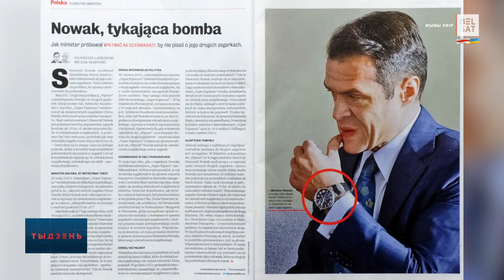Колькі каштуюць аксесуары Ціханоўскай, Вячоркі, Латушкі, Кавалеўскага і Кавальковай?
Колькі прадстаўнікі беларускіх дэмсілаў выдаюць на свае модныя лукі? І за што гатовыя плаціць найбольш?

00:00 У што апранаюцца прадстаўнікі дэмсілаў Беларусі
01:00 "Стылёвыя" пралікі вядомых палітыкаў
01:34 @PavelLatushka пра "Adidas" і запанкі
03:12 ВалерКавалеўскі пра калекцыі гадзіннікаў і гальштукаў
05:07 @svetlana_tsikhanouskaya і беларускі брэнд Вольгі
07:08 ФранакВячорка і ягоны брэндавы гадзіннік
08:19 ВольгаКавалькова пра гадзіннікі і яскравыя вобразы

Калаж з фота Volha Shukaila / Zuma Press / Forum; tsikhanouskaya.org;